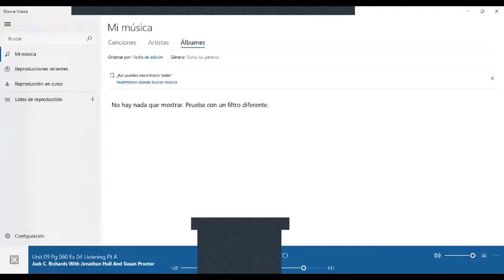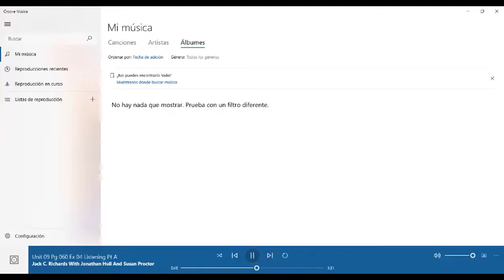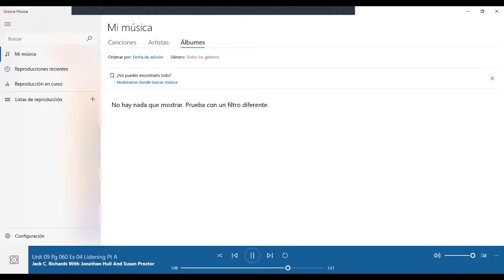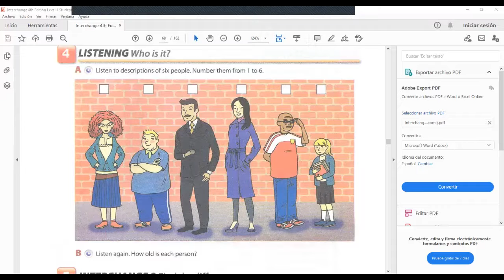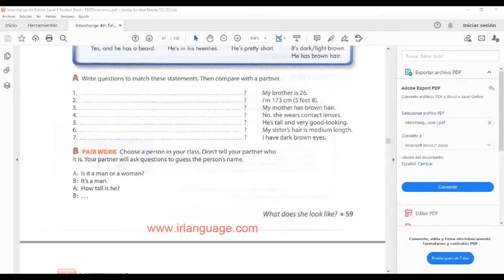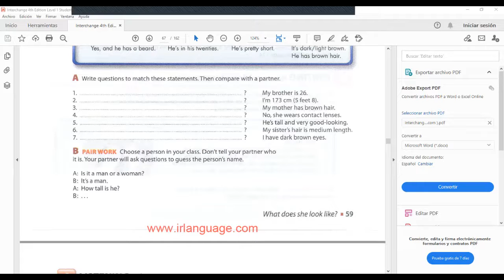Ingles Corporativo- How to describe, ask and answer questions about appearance.Video Conferencia#14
In this session you will learn how to describe, ask and answer questions about appearance. As well, participants will listen to a description of five people in order to develop participant’s listening skill.

En esta clase aprenderán como describir, preguntar y responder preguntas acerca de apariencia. También os participantes escucharán una descripción de cinco personas con el fin de desarrollar la habilidad auditiva.